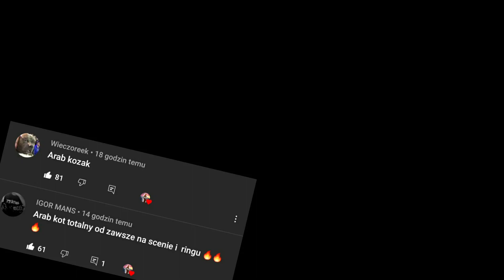Hejter... Parodia, fame mma 8, fame mma 7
Hejter... parodia, lekcja pokory, fame mma
Olejnik fame mma
Mortalcio fame mma

film nie ma na celu nikogo obrazić, jedynie spowodować uśmiech na twarzy ;)

Kłopoty Najmana, Najman awantura
Marcin Najman wyrzucony z fame mma
Damian Herczyk vs Don kasjo
Historia Najmana w fame mma
Koniec Najmana fame mma 8
Najman vs Kasjo fame mma 8 cala walka
Marcin Najman mem
Marcin Najman skandal
Najman lekcja pokory fame mma 8
Najman pozew
Najman wychodzi z oktagonu po skandalu
Marcin Najman parodia / odpowiada fame mma 8 / Najman wojna z fame mma
don kasjo po skandalu w walce z Najmanem ujawnia nieznane fakty

Proszę nie brać tego filmu do siebie, w sensie nie brać go dosłownie jest to zlepek różnych wypowiedzi ktore składają się w jeden wielki wylew także ten...

Najman narobil bałaganu a jeszcze do tego ten osobnik Marcin Najman idzie na wojnę z fame mma, pozwie kasjo i ogólnie ma wyjebane jakby nic się nie stało... no i tyle
Marcin Najman skandal na fame mma 8. Tak się nie zachowuje sportowiec, zwykły pet, mam nadzieje że zastosują wobec M.N. najwyższy możliwy wymiar kary. Zepsuł wieczór wszystkim którzy na to czekali, na szczęście inne walki były na poziomie, emocji nie brakowało

film robiony by wywołać uśmiech na twarzy odbiorcy, nie roszczę praw do użytych fragmentów z różnych innych filmików ale nikt nie zabierze mi ciężkiej pracy jaką włożyłem w ten film, na ten moment jest to jedyny tak dobrze zmontowany film na moim kanale, dziekuje za uwagę pzdr